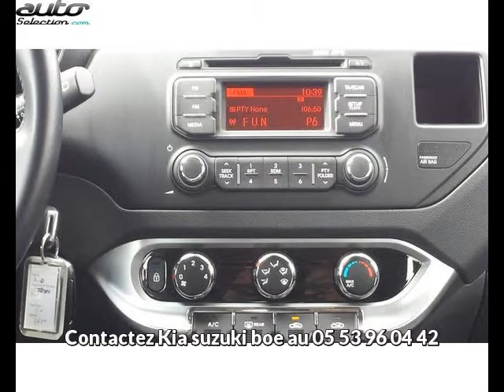Kia rio occasion visible à Boé présentée par Kia suzuki boe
Cette Kia rio occasion disponible à Boé dans le 47 est mise en vente par Kia suzuki boe - 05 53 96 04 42 - tous les détails sont